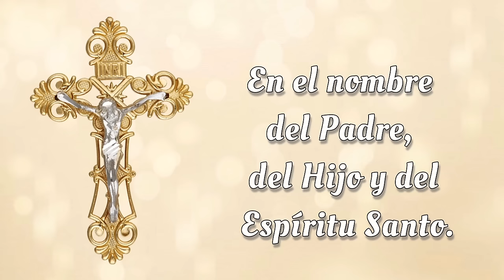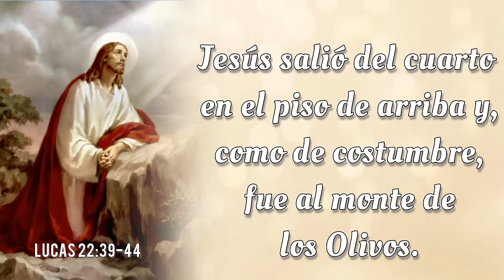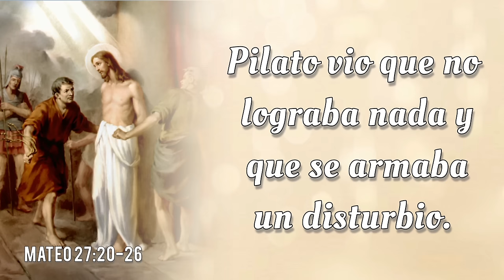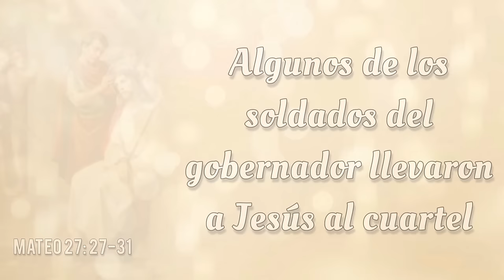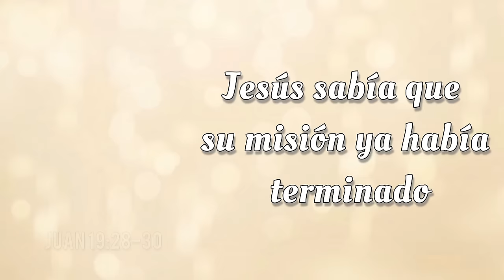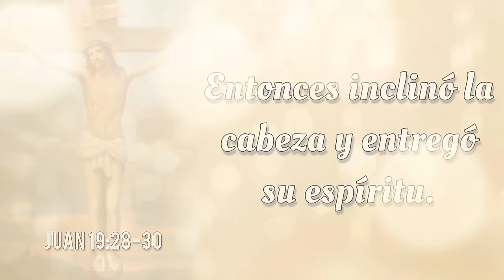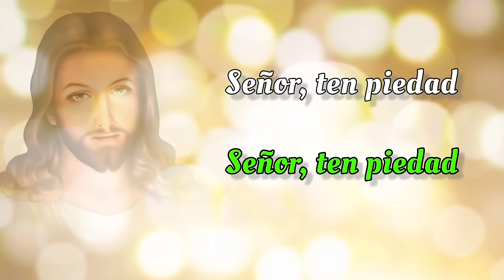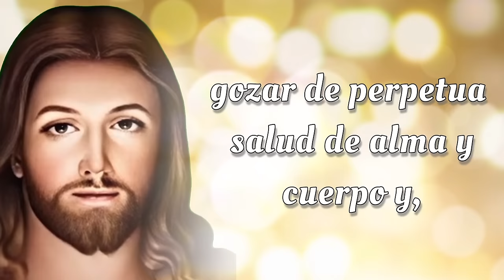SANTO ROSARIO COMPLETO con Letanías ✝️ Martes 20 de Agosto 2024 ✝️ Misterios Dolorosos ✝️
SANTO ROSARIO COMPLETO con Letanías ✝️ Martes 20 de Agosto 2024✝️ Misterios Dolorosos ✝️ Rosario de Hoy🌹

📿💒 Bienvenidos al SANTO ROSARIO del Martes 20 de Agosto 2024 ✝️ en el que meditaremos los Misterios Dolorosos 🌹  Además, al finalizar el Rosario, elevamos nuestras voces en Letanías, buscando la intercesión del a Virgen María y la protección de San Miguel Arcángel.🙏

00:00 - Introducción  📿
00:47 - Acto de Contrición 🙏
01:25 - Credo de los Apóstoles 🙏
03:51 - Primer Misterio 🌿 La agonía de Nuestro Señor en el jardín.
08:45 - Segundo Misterio 🔗 La flagelación de Nuestro Señor en el muro.
14:13 - Tercer Misterio 👑 La coronación de espinas.
19:08 - Cuarto Misterio ✝️ Nuestro Señor carga la cruz al Calvario.
23:38 - Quinto Misterio  🩸Jesus muere en la cruz.
28:17 - Salve Regina
29:00 - Letanías 🕊️
32:50 - Oh Dios, cuyo unigénito Hijo 🙏
33:09 - Bajo tu Amparo 🛡️
33:34 - Oración a San Miguel Arcángel 🛡️😇
33:58 - Conclusión 📿